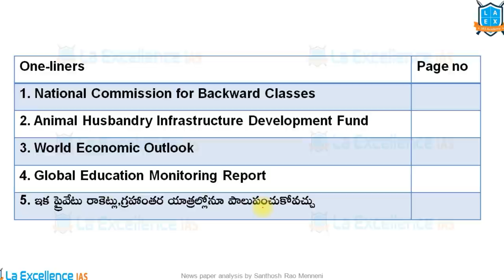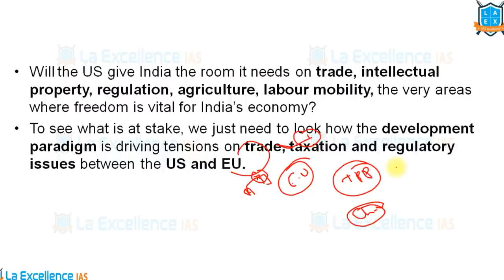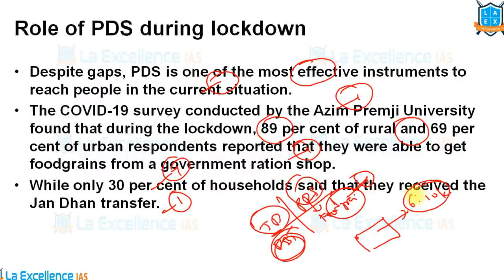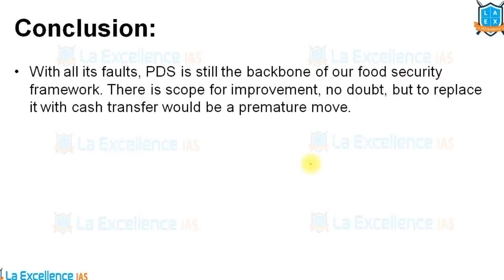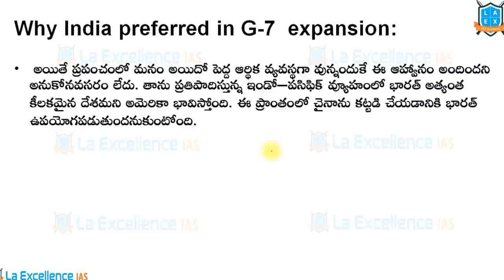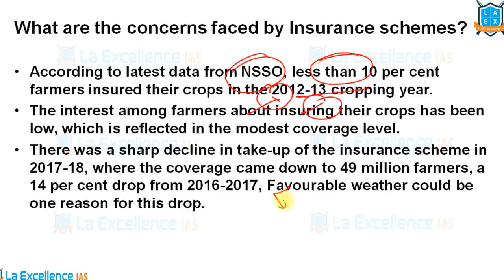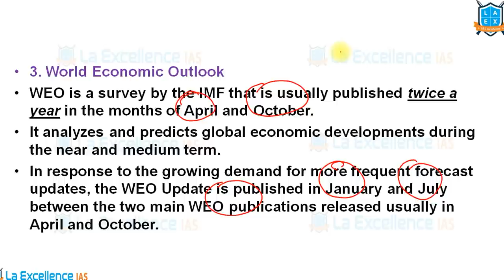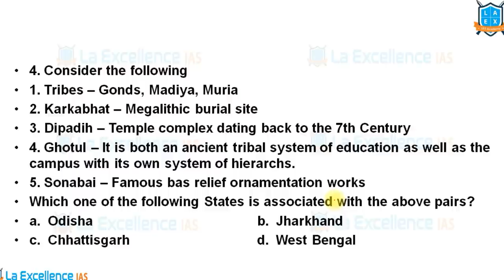26th JUNE 2020 EENADU & INDIAN EXPRESS News Analysis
ఈ వీడియో లో ఈనాడు, Indian express న్యూస్ పేపర్ ఎనాలిసిస్ ని discuss చేయడం జరుగుతుంది. వీడియో చివర్లో హిందూ, PIB, All India Radio న్యూస్ ని base చేసుకొని quiz ఇవ్వడం జరుగుతుంది.
Times stamps and PDF link:
1. India will have to manage its conflict on its own -  02:05
2. Universalising the PDS - 11:27
3. ఆచి తూచి అడుగేయాలి - 18:15
4. Role of insurance in agriculture - 26:39
 One-liners - 31:24
1. National Commission for Backward Classes
2. Animal Husbandry Infrastructure Development Fund
3. World Economic Outlook
4. Global Education Monitoring Report:
5. ఇక ప్రైవేటు రాకెట్లు,గ్రహాంతర యాత్రల్లోనూ పాలుపంచుకోవచ్చు
Quiz: 38:50

English:
La Excellence IAS Coaching Institute
Kannada: